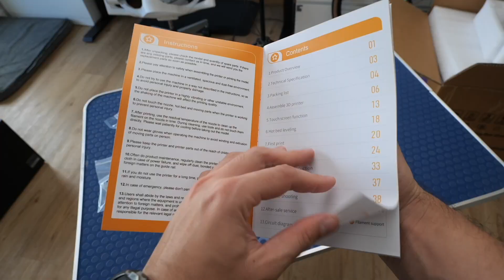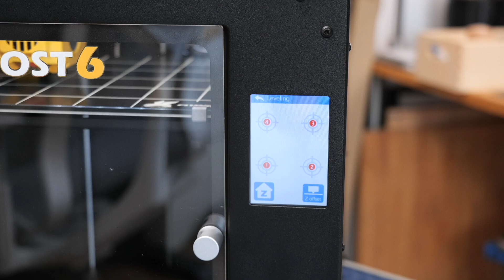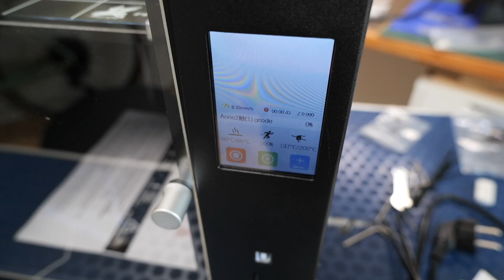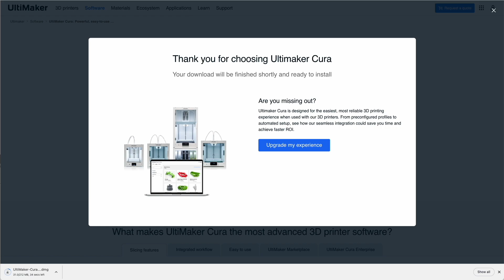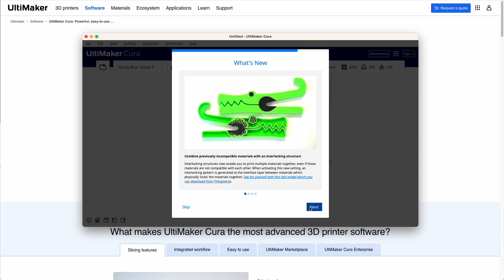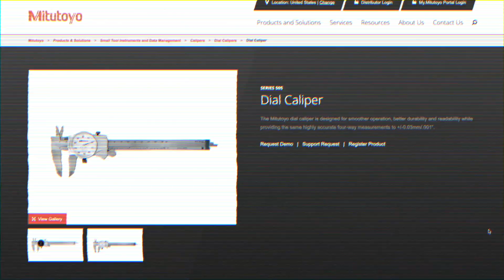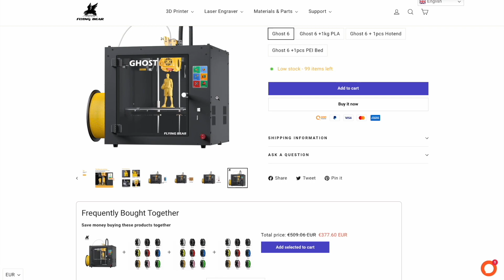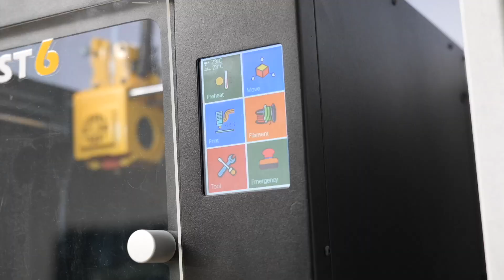Flying Bear Ghost 6 3D Printer: Unboxing, Assembling, and Testing Experience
Join me as I unbox, assemble, and test the Flying Bear Ghost 6 3D Printer. I'll guide you through the setup process and discuss the pros and cons, based on my experience.

This review covers key steps like bed leveling and filament loading, and my first impressions with the initial prints. I encountered a few hiccups along the way, but overall, the Ghost 6 provides impressive value for its price.

Remember, this printer was provided to my free of charge by Flying Bear, but it is still an unbiased review.

Happy printing!

0:00 Intro
0:48 Unboxing
1:52 Manual
2:15 Assembly
4:17 Setup
6:57 First Print
8:44 Benchy & Cali-Cube
11:10 5kg
13:54 FIN

Music

My equipment:
- Main Camera: Panasonic GH5
- Main Lens: Panasonic 12-35mm f2.8
- Lavalier: Røde Smartlav+
- Shotgun: Røde VideoMic Pro (1st Gen)
- Main Tripod: Rollei Traveller Carbon
- Small Lights: Neewer LED Panel
- Big Light: Neewer SL60W
- Light Diffuser: Neewer Hexagonal Softbox